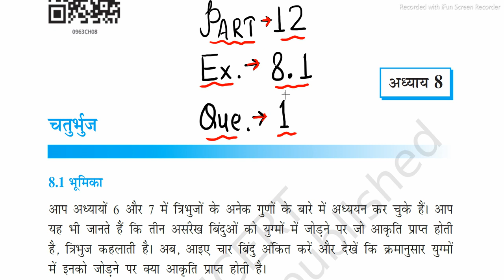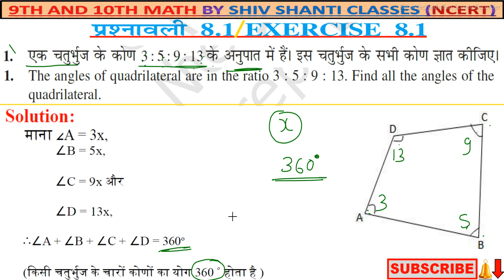Class 9 Math Ex 8.1 Q 1 | Ch 8 Quadrilaterals Ex 8.1 Question 1 | अध्याय 8 चतुर्भुज कक्षा 9 गणित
Hi !